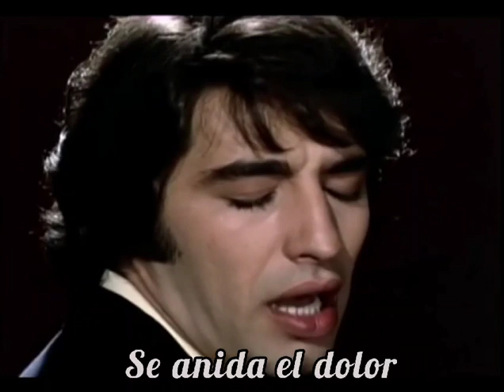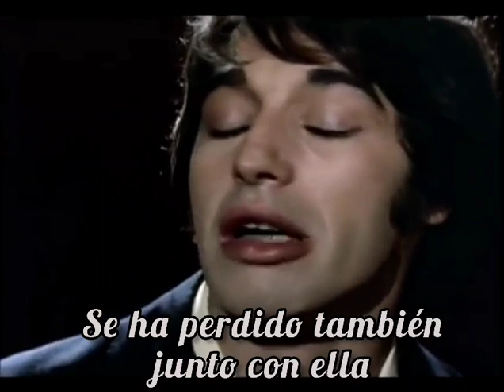Sandro El hombre que perdió sus ilusiones (1970)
Roberto Sánchez, conocido artísticamente como Sandro, grabó en 1970 la canción El Hombre que perdió sus ilusiones, la cual fue incluida en la película El Gitano, la cual narra el drama de un hombre perseguido por un delito que podría enviarlo a la cárcel